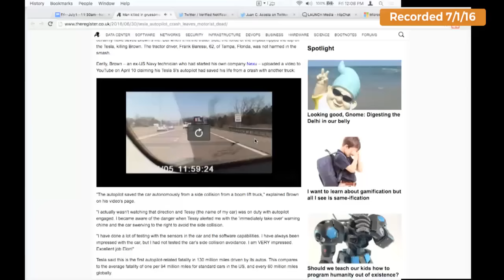Iain Thomson (The Register) explains recent Tesla fatality, the 1st self-driving car death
.@iainthomson @theregister explains recent @teslamotors fatality, the 1st self-driving vehicle death-THX @AdRoll

Esteemed reporter Iain Thomson of The Register and seasoned entrepreneur Robert Scoble of Upload VR join Jason for a gripping News Roundtable on this episode of This Week in Startups. Robert starts off the discussion with some juicy background on some of the cutting edge tech in virtual reality, while Iain explains why nobody should be worried about Tesla’s autopilot feature following the fatal accident. The group then rips apart some of the more fantastical ventures, such as a new military beta-tested jetpack, and Larry Page’s investments in flying cars. Finally, with the world on the edge after Brexit, this news roundtable takes a natural turn into both global and domestic political issues, including terrorism, gun control, and national security.